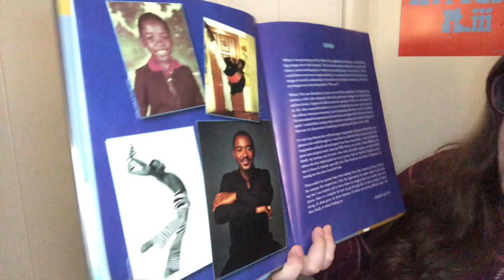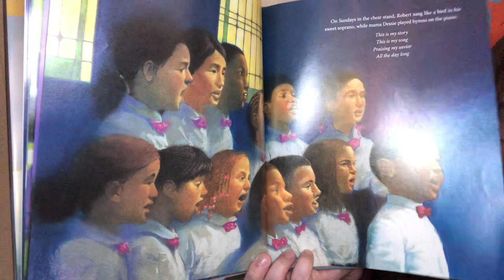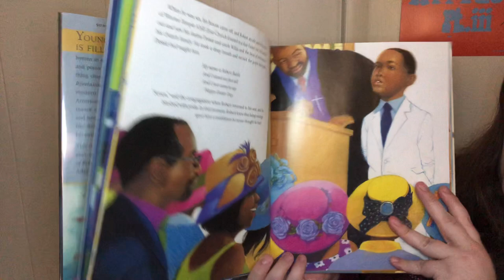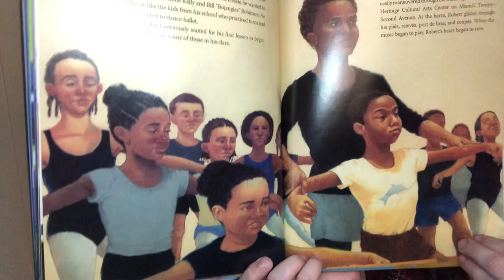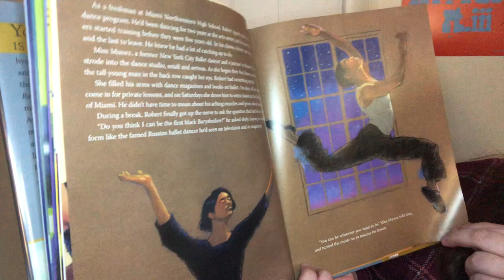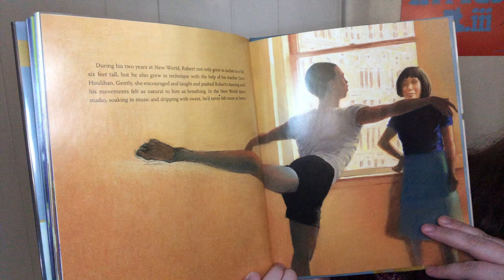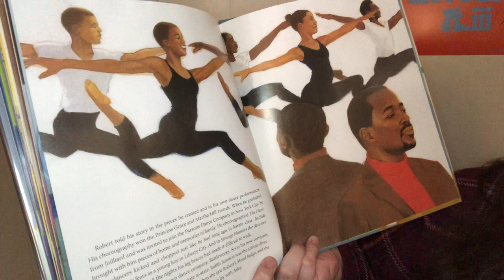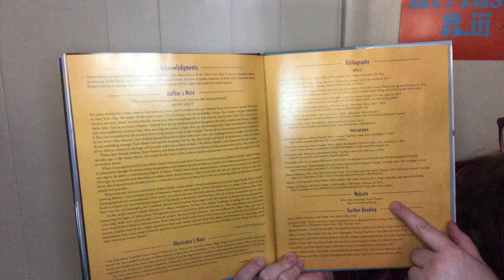PPL Reads Black History Biographies: Robert Battle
February is Black History Month, a month to pay special attention to Black stories, voices, and figures. The presence of Black History Month does not mean that we should only talk about Black stories during February. Black stories, both historical and fictional, should be celebrated each day of the year along with stories from many other diverse perspectives.

However, the places that we usually hear stories of historical people--in school, in movies and tv, on books, and in popular culture--too often do not include these stories, include them poorly or half-heartedly, or only highlight a few. Black History Month is a time to focus on making up some of that lack--and then carrying it forward for the rest of the year.

Today's historical figure is Robert Battle, a modern dancer and choreographer still doing fantastic work expressing the Black experience through dance today. Sarah Mari of Portland Public Library is reading My Story, My Dance: Robert Battle's Journey to Alvin Ailey, written by Lesa Cline-Ransome and illustrated by James Ransome, published by Simon & Schuster/Paula Wiseman Books.